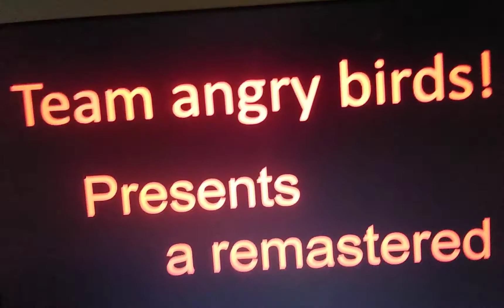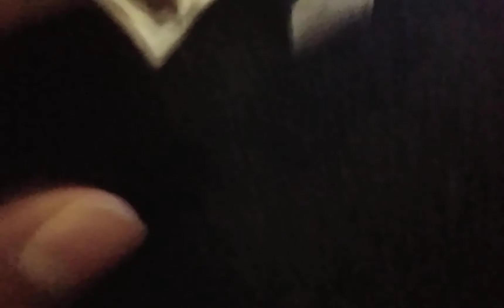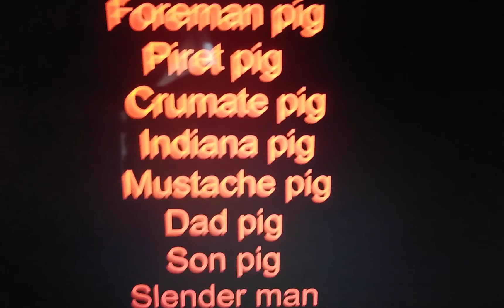angry birds in slender man remastered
on this exact day Angry Birds in Slenderman was released and it was the first Angry Birds video at least released to the public and now here's a remastered version.